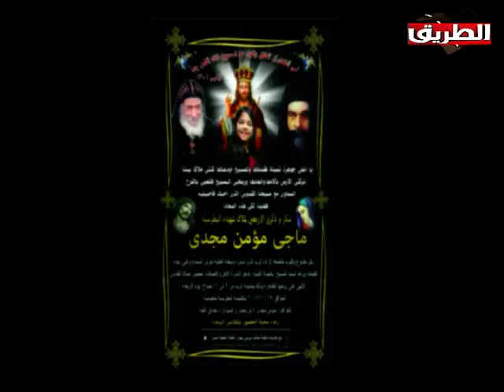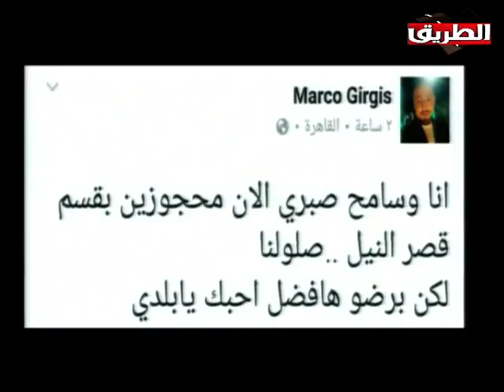ام الدنيا 24 يناير 2017